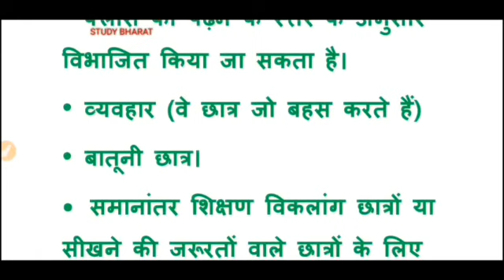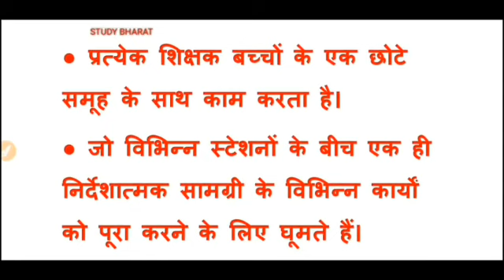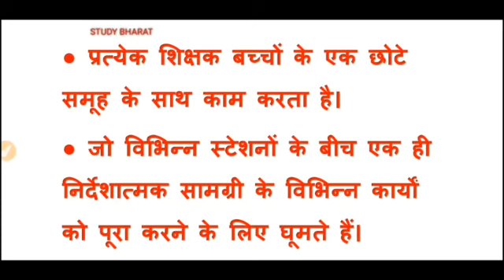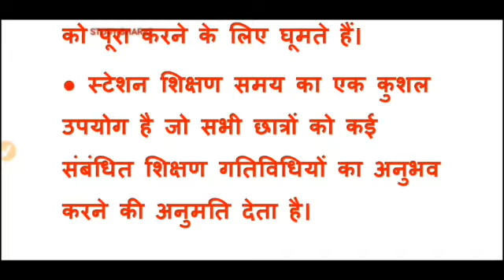समांतर शिक्षण तथा स्टेशन शिक्षण ll पाठ 9 ll नेट दिसंबर 2019